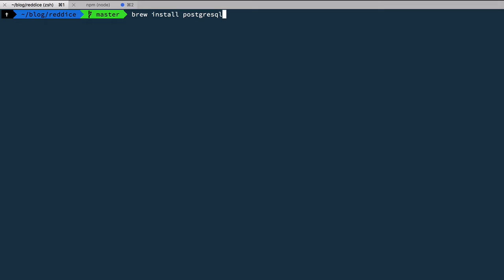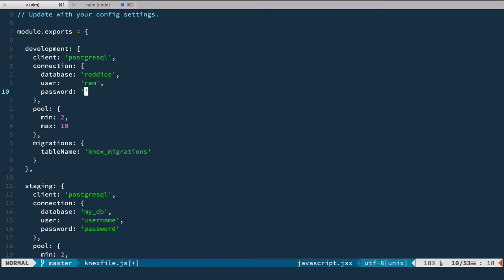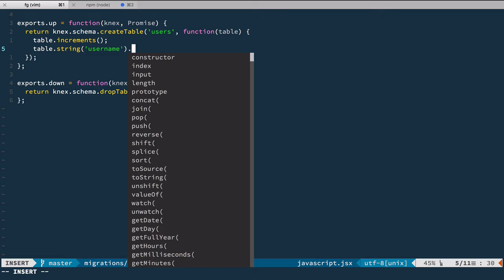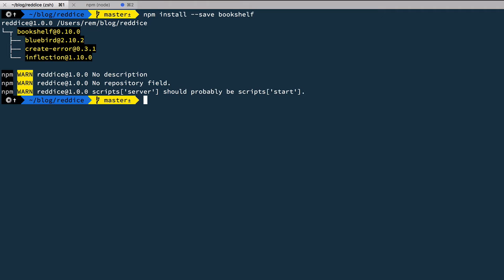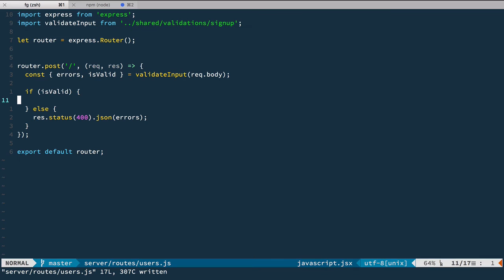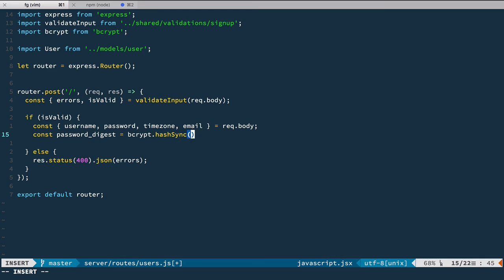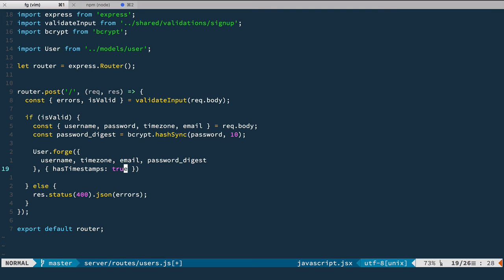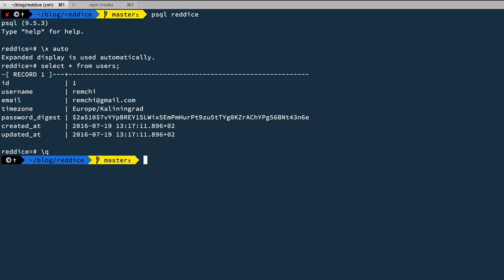React & Redux #12. User Sign Up: Save User in DB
Now we're ready to actually save user into database. And for that we need to install and setup libraries we're going to use in this project: knex and bookshelf.